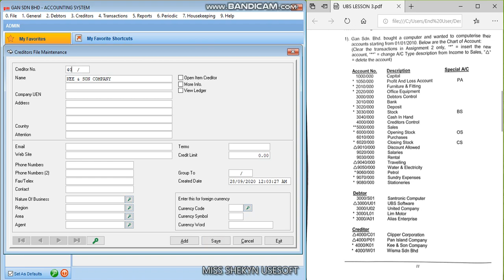3. UBS LESSON 3 - Debtor & Creditor File Maintenance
UBS LESSON 3
- Register Company (directory without spacing)
- Company Setting (change co.’s name, set the accounting period)
- Create Chart of Account (fill in the details as provided in the question)
- Organise Batches (use Generate button)
- Maintain Debtors/ Creditors File (create and key in details each of the debtors/ creditors)
- Enter Opening Balances
- Enter Transactions (use Quick Entry button)
- Master Account (choose repetitive account/ dont want to do/ purchases/ sales)
- Maintain Stock Values (make sure assigned their special A/C for stock, opening & closing stock)
- View Reports (Ledgers, TB, P&L, BS)

** Sentence in ITALIC/BOLD/UNDERLINE is a new thing in this topic